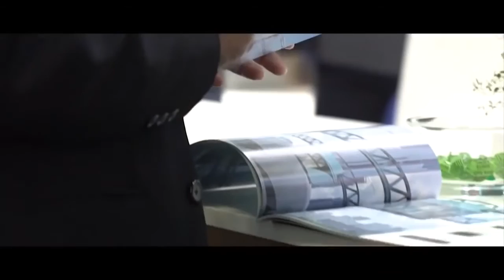SKYWAY: Interview with visitors of Innotrans 2018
❗ You can join the SkyWay project on the site of Sky World Community